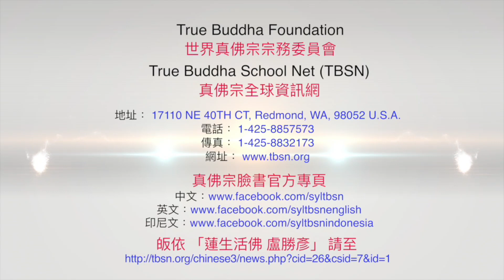20221029蓮花童子本尊法同修前實況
20221029蓮花童子本尊法同修前實況